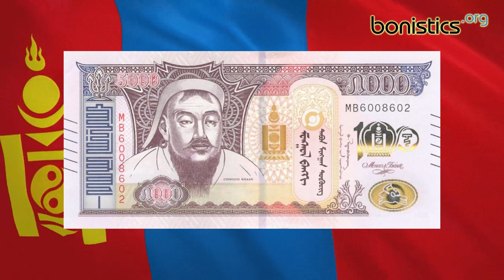NEWS. Mongolia 5,000 togrog 2024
Currency: Mongolian tögrög.
Issuer: Bank of Mongolia.
Code: MNT.
Banknote size: 152 mm x 72 mm.
Signature: Lkhagvasuren.
Printer: Giesecke & Devrient.
Material: Paper.
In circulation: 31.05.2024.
Date on the banknote: 2024.